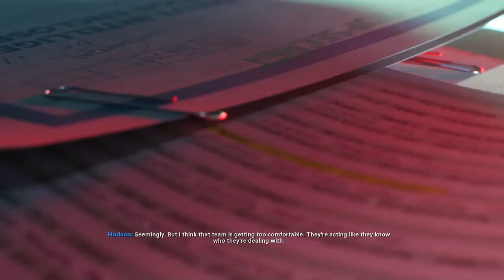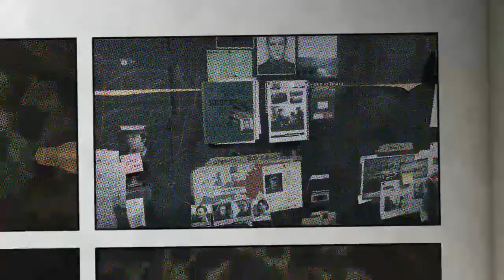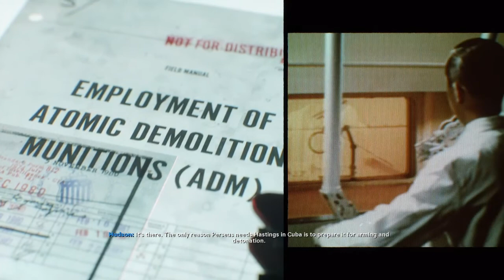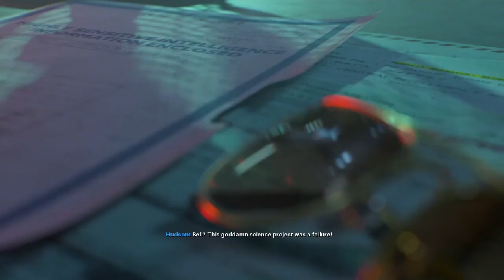Call of Duty: Black Ops Cold War | Part 7 | END OF THE LINE!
Continuing with Part 7 of the Cold War story!